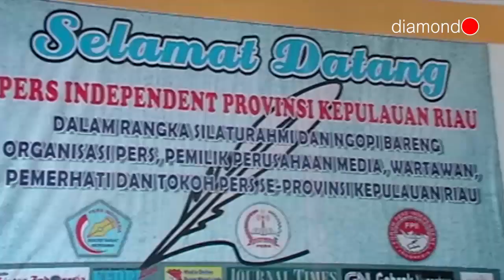SEKBER PERS INDEPENDENT INDONESIA GELAR RAPAT